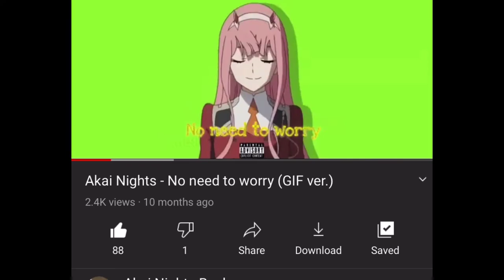Lil Ricefield, Seiji Oda & Guapdad 4000 - Anime Shawty, Vol. 2 (Official Video) Reaction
Socials Twitter